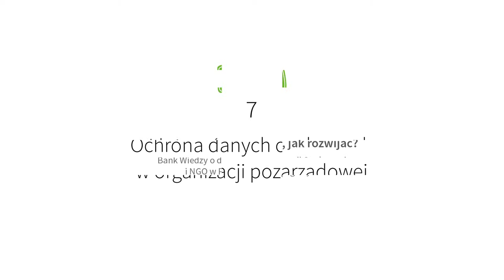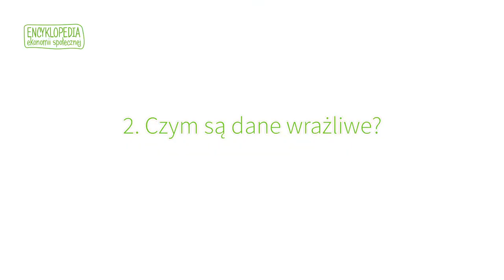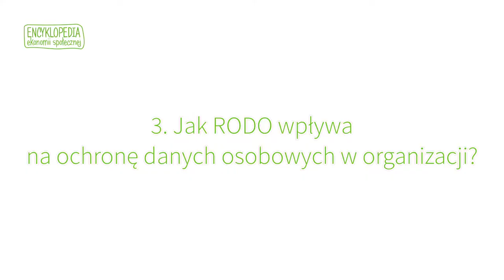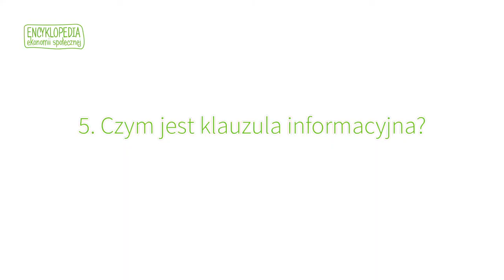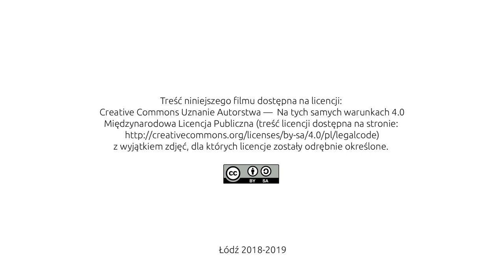07 Ochrona danych osobowych w organizacji pozarządowej